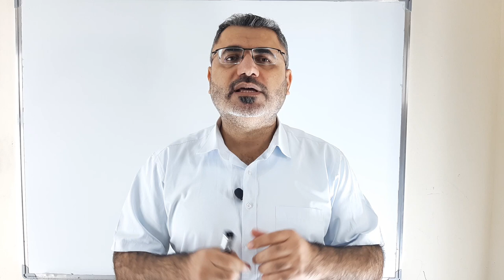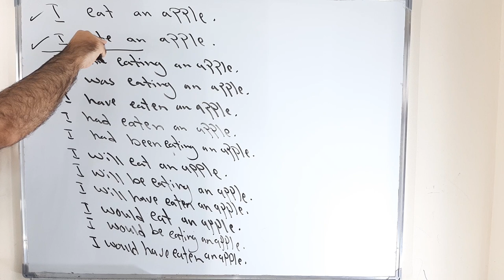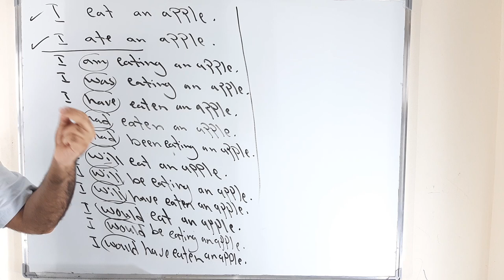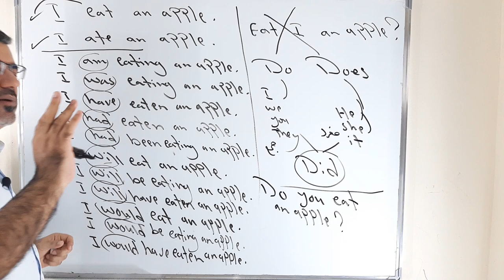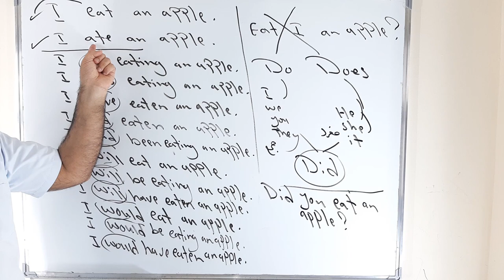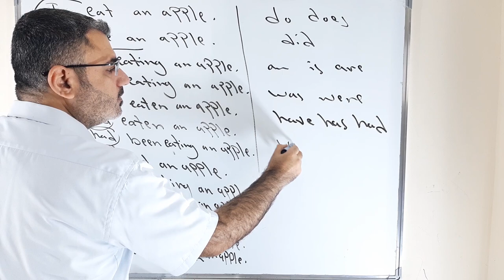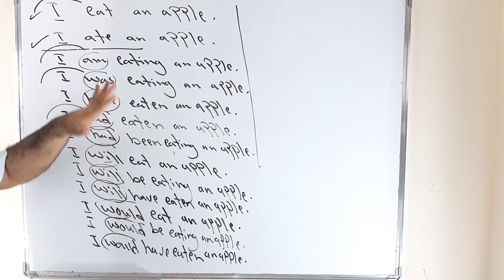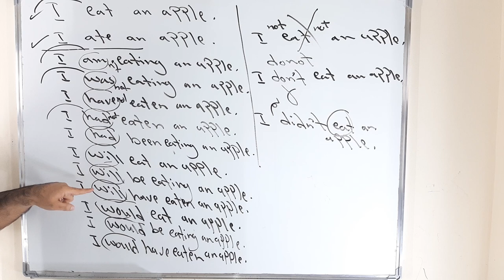لماذا نسميه فعل مساعد في الانجليزية helping auxiliary verb | ماذا يعني افعال مساعدة في الانجليزية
نتعلم في هذا الفيديو لماذا سميت افعال مساعدة في اللغة الانجليزية helping verbs auxiliary verbs لانها تساعدنا على صياغة الازمنة وتشكيل السؤال والنفي في اللغة الانجليزية يرجى الاشتراك بالقناة ودعمها ونشرها بين الاصدقاء دمتم بخير وعافية .